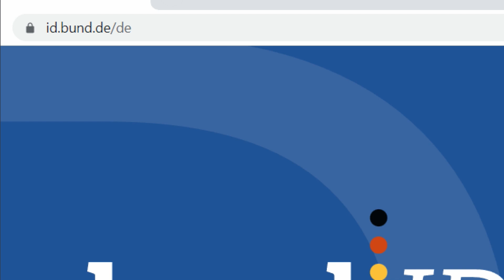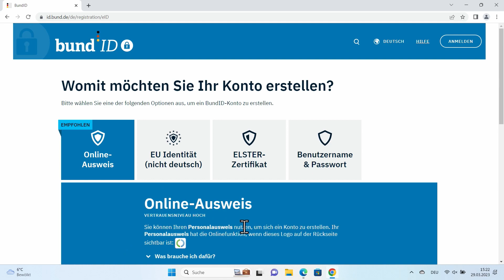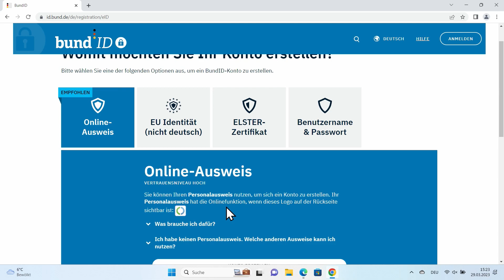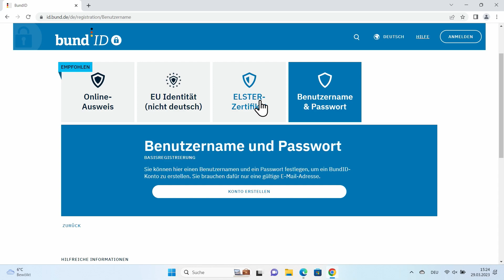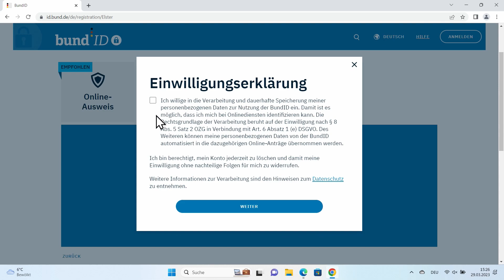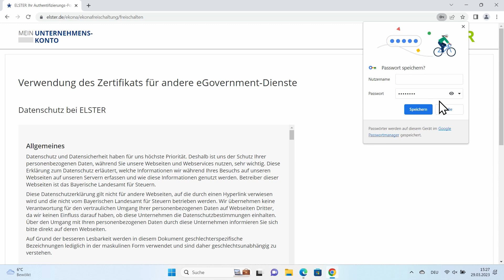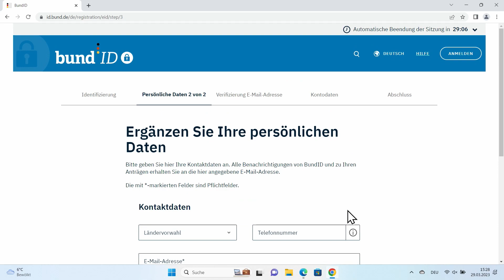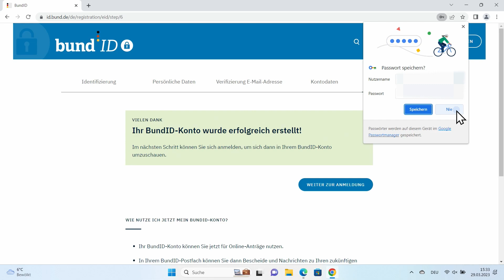Mit BundID EIN Konto für ALLE Anträge bei Behörden - so geht's!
Mit deinem bundID-Konto kannst du deine Behördengänge zukünftig online erledigen! Wie du dein BundID-Konto mithilfe deines ELSTER-Zertifikats einrichtest, das zeigen wir dir heute!